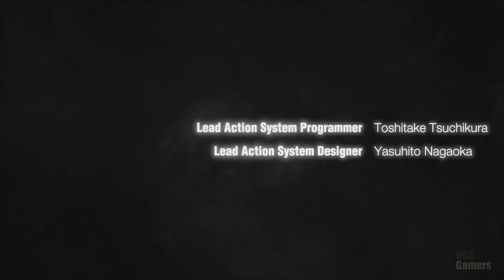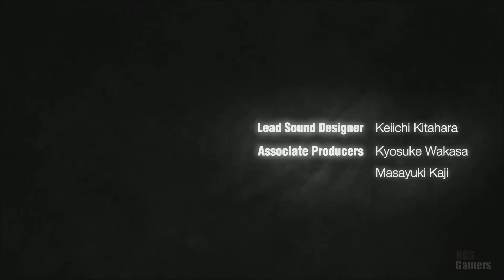그라비티 러쉬 1화 망각을 거슬러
그라비티 러쉬 에피소드1 망각을 거슬러 입니다. PS4 리마스터 버전이며 2 출시 전까지 마무리 예정입니다. 많은 관람 부탁 드리며 구독 버튼 눌러주시는 것도 잊지 마세요~ ^^ 빨리 끝내고 2 출시하면 바로~ 또 연재하겠습니다~

★그라비티 러쉬 게임소개★
신개념 중력 액션 어드벤처 그라비티 러쉬 : 소녀는 하늘로 떨어졌다 입니다. 원래 비타로 출시했는데 PS4에서 리마스터해서 다시 출시 했습니다. 오픈월드를 제목처럼 중력을 이용해 이동하면서 모험을 펼치는 게 주된 플레이이며 스토리와 그래픽이 특히 인기가 좀 많았던 것 같습니다. 조만간 2가 출시 예정이라 다시 한번 플레이해보려고 합니다. 그럼 즐겁게 시청하시고~ 구독버튼 눌러주시는 것도 잊지마세요~!

★그라비티 러쉬 출시정보★
출시일자 : 2012년 6월 12일(PS Vita), 2015년 12월 10일(PS4)
플랫폼 : PS Vita, PS4
개발사 : SCE 재팬 스튜디오
유통사 : 소니 컴퓨터 엔터테인먼트

NGS게이머즈는 콘솔, PC, 모바일 등 플랫폼과 장르를 가리지 않고 게임을 좋아하는 친구들이 모인 크루입니다. 항상 매끄럽고 깔끔한 게임 진행과 스토리를 살리고 좋은 영상을 연출하기 위해 몇번이고 반복해서 플레이하며 영상을 제작하고 있습니다. 저희 NGS 게이머즈 채널 자주 방문해주시고 저희가 플레이하는 게임 중에 좋아하시는 게임이 있으시면 많은 응원 부탁 드립니다. 그럼 즐겁게 감상하시고 마음에 드셨으면 구독버튼 한번 눌러주시면 큰 도움이 됩니다. 감사합니다.